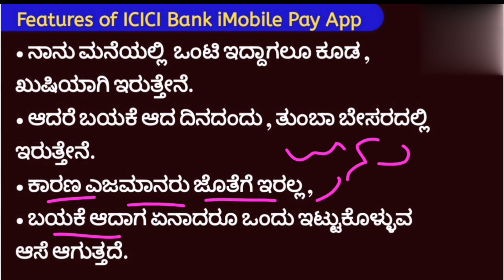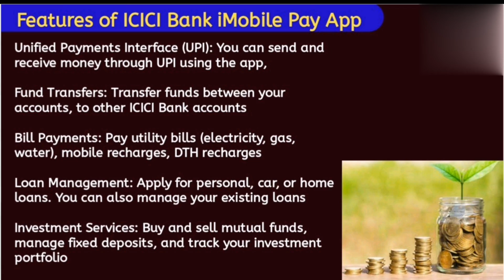ICICI bank imobile pay app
Click on Raise a Service Request. Click on Linking Accounts. Select the Current Savings Account Number and then Select the Savings Account that needs to be linked

Download IMobile Pay : Visit the Google Play store or Apple app store to download the new iMobile Pay. ...

Enter Internet Banking User ID and password: In case you need your User ID/password, click here.

Set a 4-digit Login PIN of your choice. ...

Complete a one-time grid card authentication.